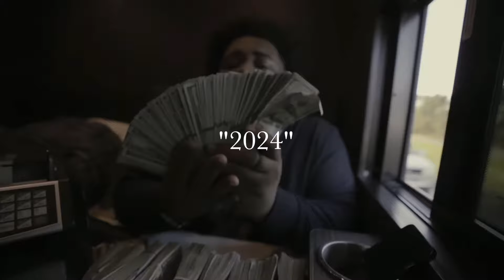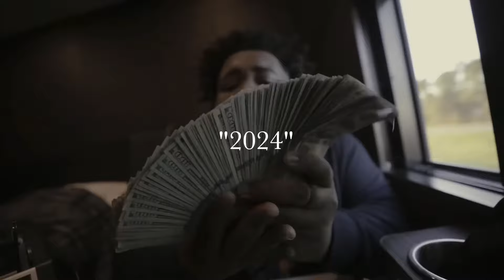[FREE] Rod Wave & Toosii Type Beat - "2024" - Emotional Trap Beat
Buy 1 Beat get 2 !!!

BPM : 158

Prod. by 2ONE

🎧 This beat is free for non-profit use. If you use it, you must credit me (prod. 2ONE). For profit purposes please purchase a lease.

produced, mixed, and mastered by me